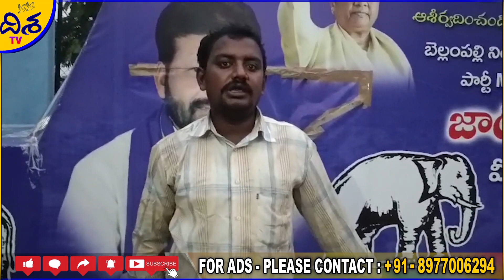ప్రచార రథంపై దాడి.. | Driver Attack On BSP Party Election Campaign Vehicle | Disha TV Telugu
ఎమ్మెల్యేగా గెలిచి తీరుతా..Singer Sai Chand Wife Rajini Interview